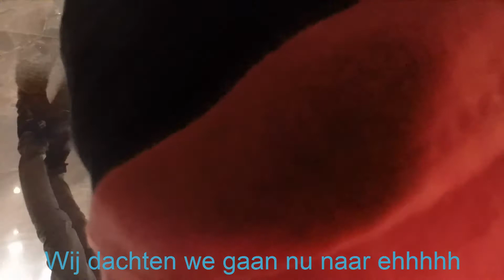Skateboard Edit #6 - Street, Pier 15 & Tweepuntnul